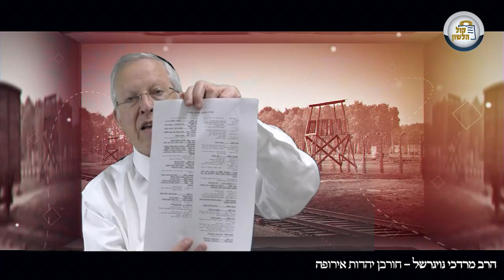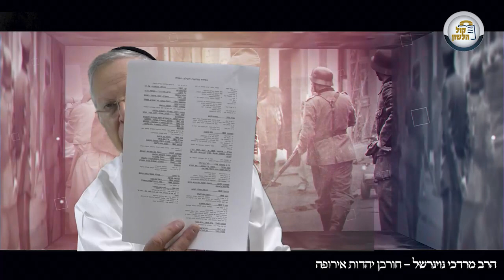מלחמת העולם השנייה - פרק 20 - נורבגיה, דנמרק, הולנד, בלגיה והנס בדנקירק | הרב מרדכי נויגרשל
סדרה חדשה ומרתקת על השואה מפי הרב המרצה והחוקר מרדכי נויגרשל שליט"א